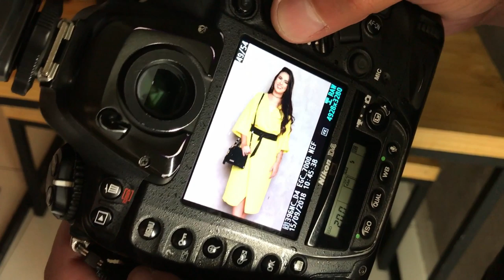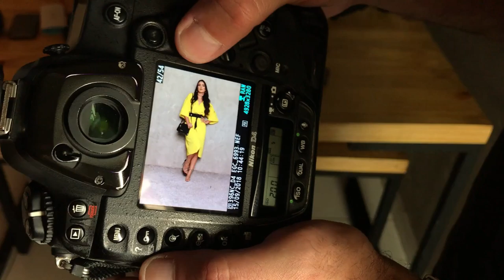FOTOGRAFIA DE ESTÚDIO NA SALA DE CASA COM LÉO PACHECO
Olá, gente!
Léo Pacheco é um fotógrafo de São Paulo que trabalha com fotografia comercial, em estúdio. Ele esteve em Aracaju e aproveitei para acompanhar uma manhã de trabalho em um estúdio improvisado na sala de uma casa. Bacana, né? Aperta o play e não esquece do like!